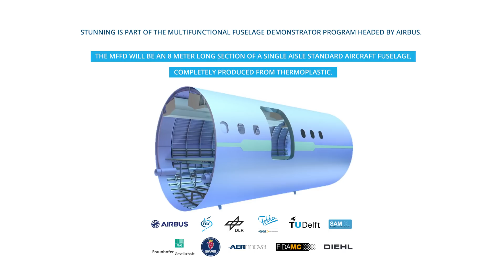STUNNING | World’s largest known thermoplastic aircraft structure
An 8.5 meter long fuselage skin made of thermoplastics has been produced by automated fibre placement.

Within the MFFD framework Royal NLR, together with GKN Fokker (lead), TU Delft, and Germany’s Diehl, have taken on their own project called STUNNING. Their goal is to demonstrate and validate how the use of composites, namely thermoplastics, can help realize a next-gen fleet of aircraft capable of offering the same strength and durability of steel and aluminum, while drastically reducing the total time of production and maintenance activities, as well as the overall weight of aircraft and the subsequent emissions.